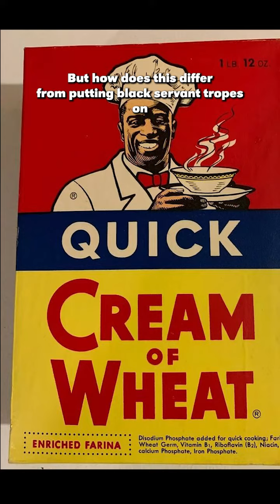Blackface Scenes Should be Left Intact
I'm going to tell you why I think blackface scenes should be left intact in films and television shows -- and it's not because "we're all such snowflakes."

Here's the equipment I use to make videos